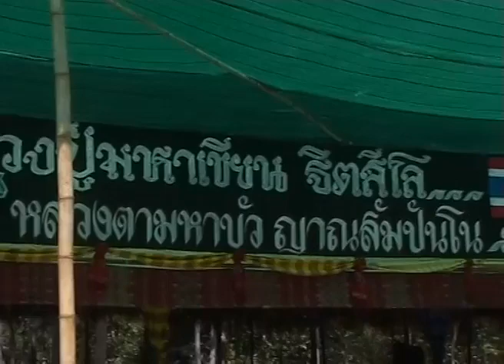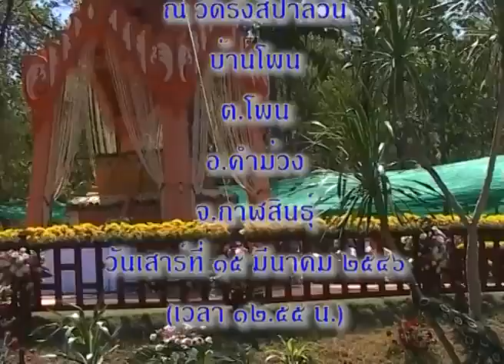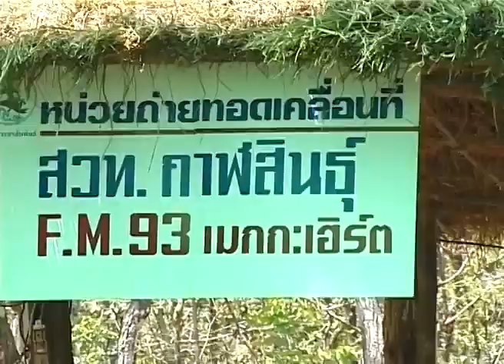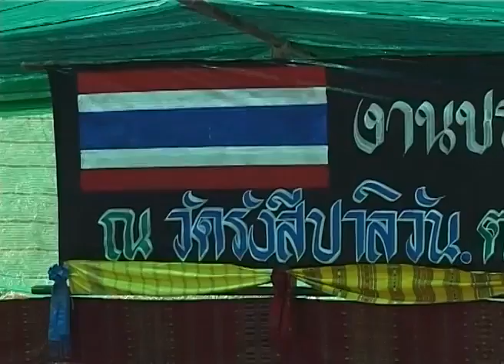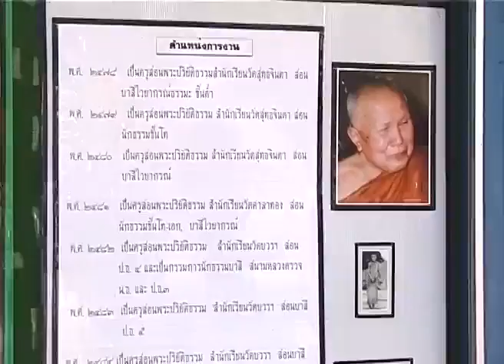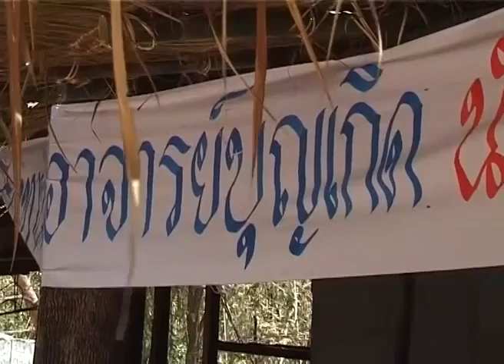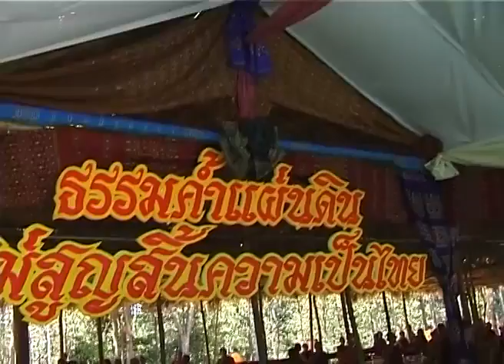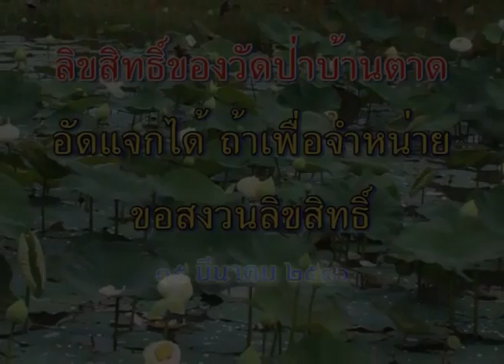หลวงตาพระมหาบัว เทศน์ในงานถวายเพลิงสรีระสังขาร หลวงปู่มหาเขียน ฐิตสีโล 15 /03 /2546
เวลา 12:55 น. พระธรรมวิสุทธิมงคล (หลวงตาพระมหาบัว ญาณสัมปันโน) แสดงธรรมก่อนพิธีถวายเพลิงสรีระสังขาร พระอริยเวที (หลวงปู่มหาเขียน ฐิตสีโล) ณ วัดรังสีปาลิวัน บ้านโพน ต.โพน อ.คำม่วง จ.กาฬสินธุ์